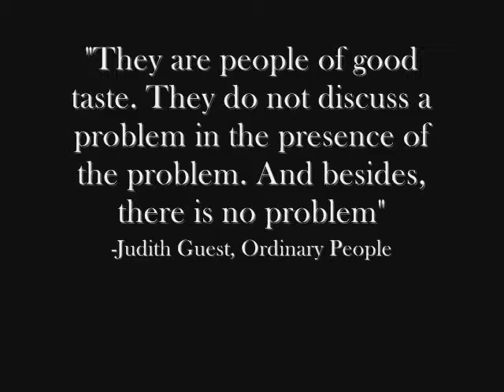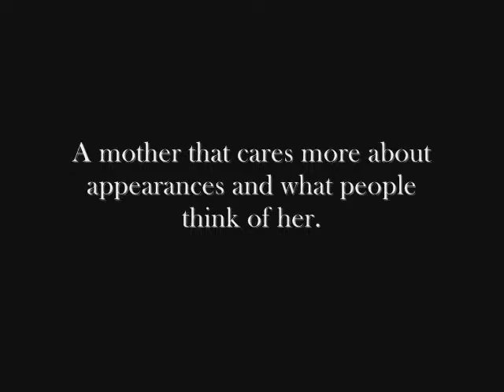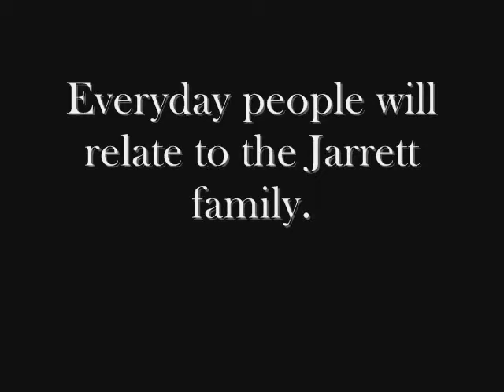Ordinary People Movie Trailer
This is a project by the students of Mr. Infante's Class at Glynn Academy.